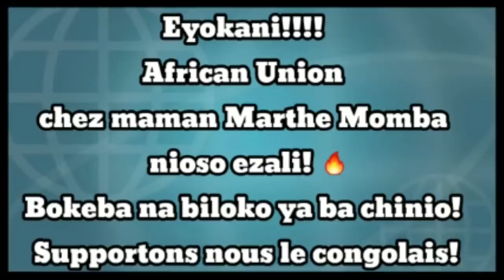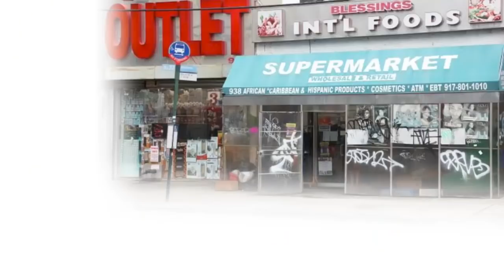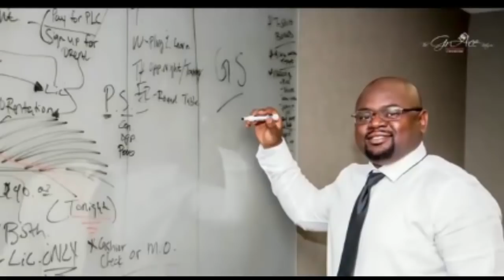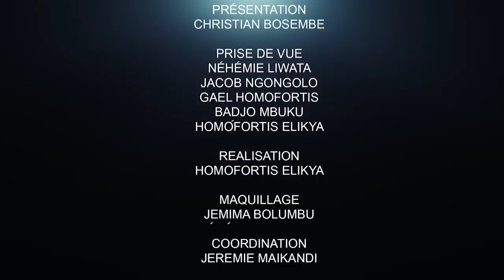PASCAL OWUNDJE ET PATRICK EALE TIRENT À BOULET ROUGE SUR LA COM.DE FATSHI, OLIVE ET LES KATUMBISTES.